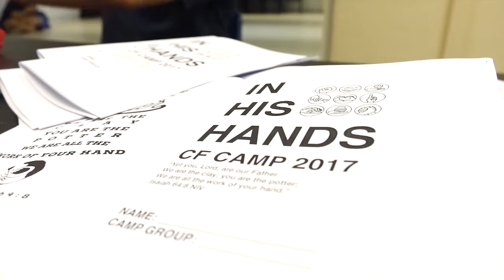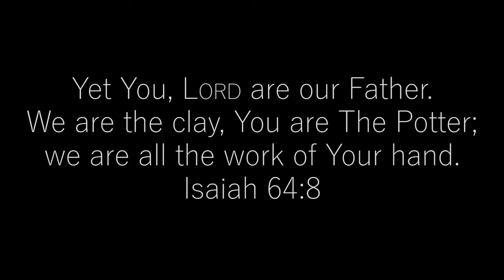Anglo-Chinese Junior College Christian Fellowship Camp 2017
In His Hands was the theme of this year's camp. Highlights of the awesome camp.